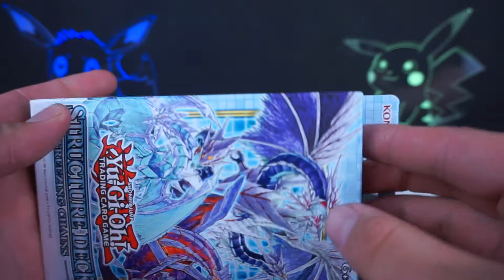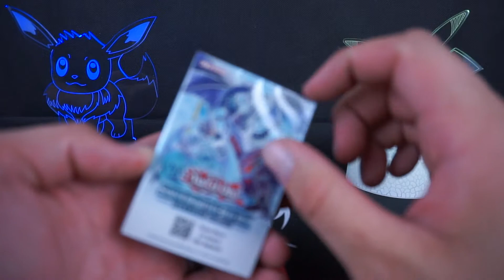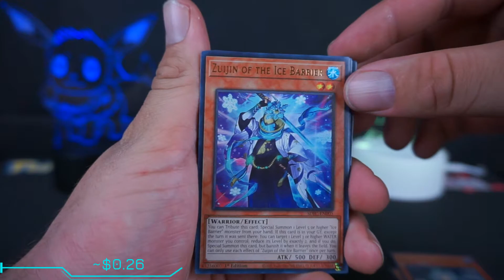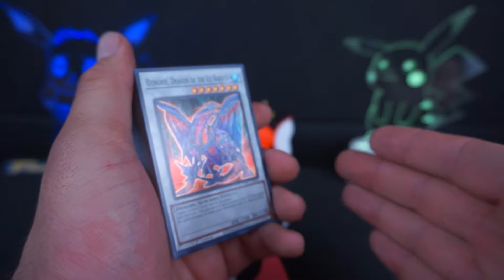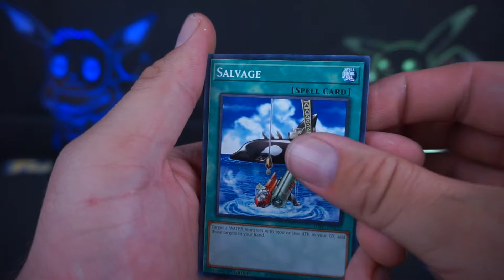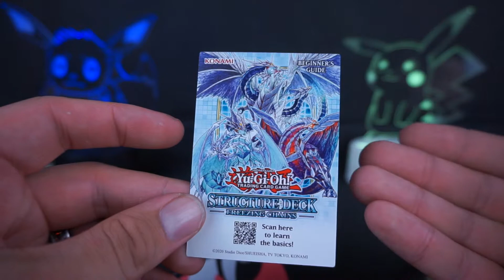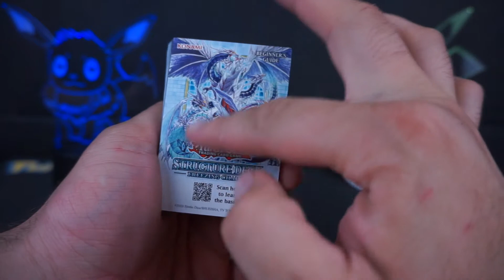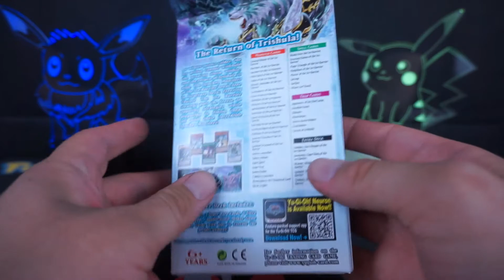My FIRST Yu-Gi-Oh Structure Deck! - Freezing Chains Opening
As much Yugioh as I collect, you may be surprised to learn that I have NEVER purchased a Structure Deck. I have done quite a few Pokémon decks, so let's see how they compare.